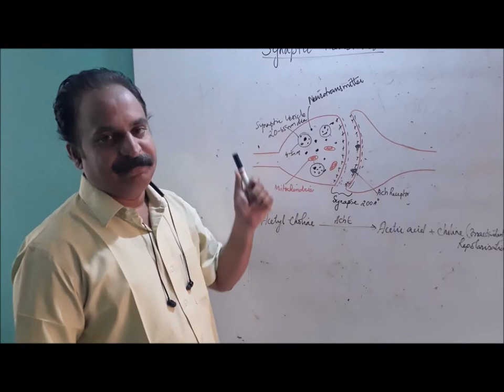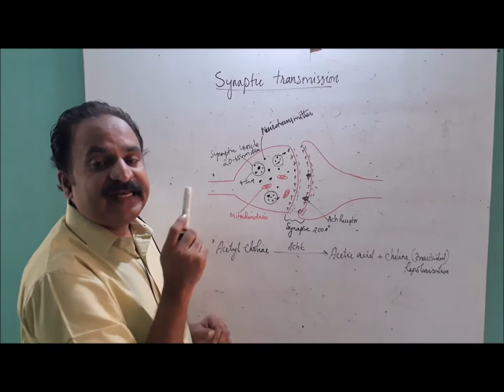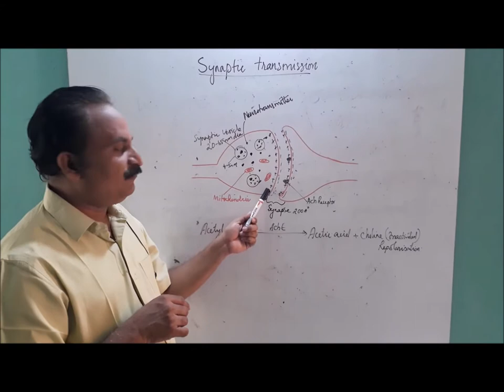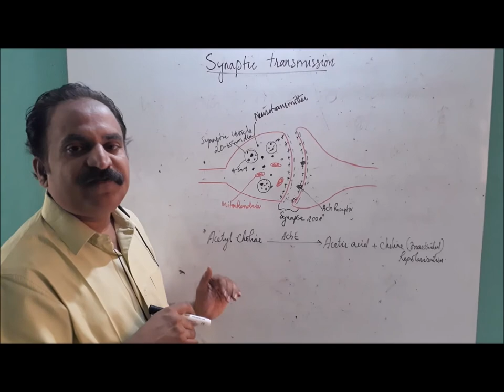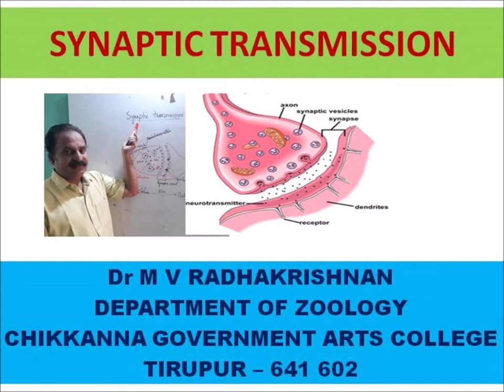SYNAPTIC TRANSMISSION by Dr Radhakrishnan M V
Synapse (Sir Charles Sherrington) is the connection between axon of one neuron and dendron of other neuron having a gap of 200 A. Nerve Impules travel from axon to dendron as one way traffic or unidirectional transmission.
End of axon forms pre-synaptic neuron (before synapse) and tip of dendron forms post syanptic neuron (after synapse). Ends of pre-synaptic ganglion are enlarged to form synaptic knob/button are separated from post synaptic ganglion by a narrow passage (200 A), called synaptic cleft filled with synaptic fluid.
Mechanism (Henry Dale, 1936): Synaptic knob has many mitochondria and synaptic vesicles which are filled with neuro-chemicals/neuro transmitter. Each synaptic vesicle is 20-65 nm in diameter and its covering membrane is thin, about 4-5 nm. As soon as nerve impulse reaches the presynaptic knob, Ca++ from synaptic fluid diffuses into the presynaptic knob. Then, synaptic vesicles fuse with pre synaptic knob's membrane and undergo exosmosis releasing the neurotransmitter i.e., acetylcholine into synaptic fluid. It causes depolarization.
Neurotransmitter attached with specific molecular sites called acetylcholine receptors changes the permeability of post-synaptic membrane of dendron, which is thick walled, and message travels in dendron. Where  Na+ enters and K+ leaves the dendron down the concentration gradient. It causes depolarization of post-synaptic membrane. There is formation of action potential and message travels. Later on, acetylcholine is inactivated by acetyl cholinesterase enzyme. It splits acetylcholine into acetic acid and choline. It causes the repolarization. Certain neurons secrete nor epinephrine or noradrenaline for the nerve impulse transmission, called adrenergic it can be inactivated by monoamine oxidase.